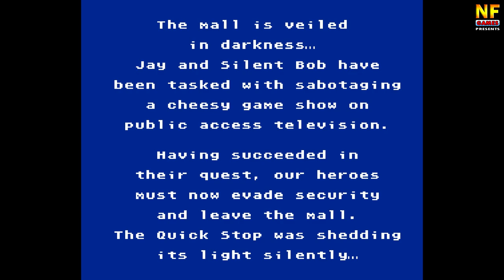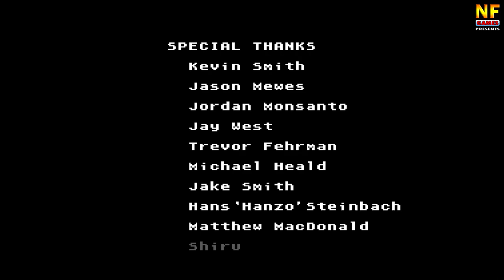Jay and Silent Bob: Mall Brawl. NES [No Damage Walkthrough] - Famicom | Nintendo | Family Computer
Description:
Jay and Silent Bob: Mall Brawl is a full 8-bit retro beat-em-up experience with big levels, big bosses, dope combos, and irreverent references to the View Askewniverse. Mall Brawl can be played solo in a 1 player experience where you swap between both Jay and Silent Bob strategically or played with a buddy, in a 2 player co-operative experience, where you fight your way through mallrats, delinquents and security guards to find your way out of the mall and back to the Quickstop.

Story:
After the incident from the mall that shall remain nameless, the two hetero lifemates are being man hunted by chief rent-a-cop and his off duty officers. Jay and Silent Bob must fight their way through precarious situations in the mall to escape and make it to the Quickstop.

Features:
- Authentic Retro 8-bit Action
- 2 Player Couch Co-op
- Single Player Swappable Action Strategy
- Unorthodox weapon brandishing tactics
- Rogues gallery of View Askew Enemies
- A boss with a huge fist
- A boss with a pretzel for a head
- Contemporary gameplay mechanics
- Crisp original chiptune soundtrack

Characters:
- Jay
- Silent Bob
- Adoughbo